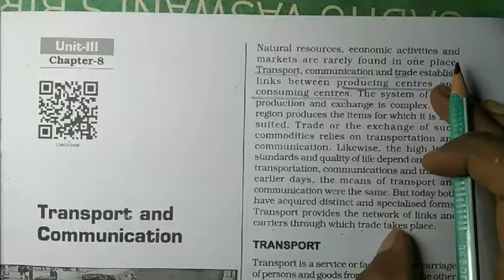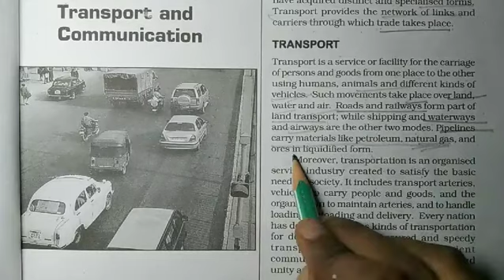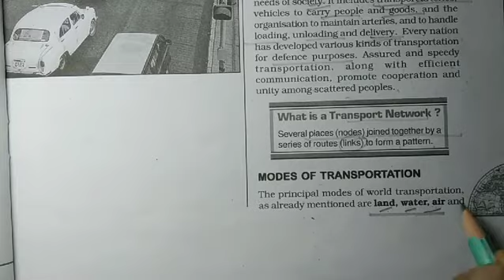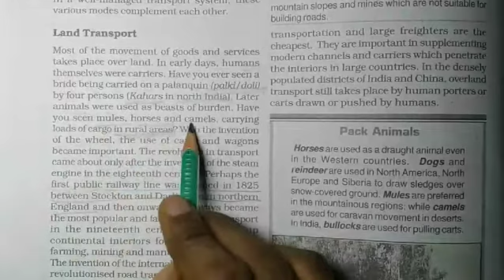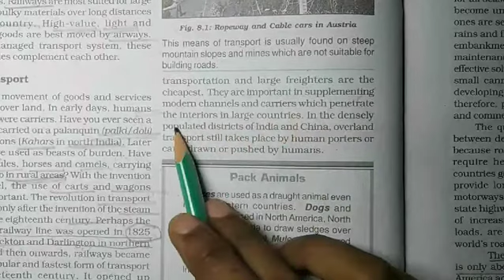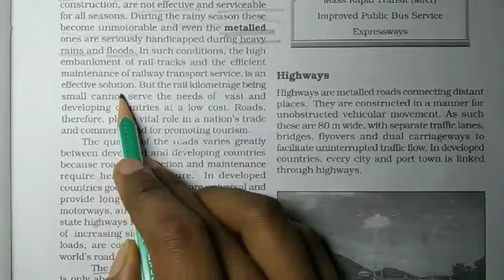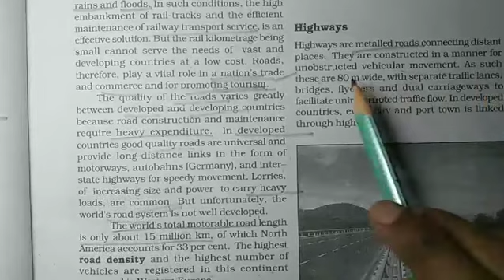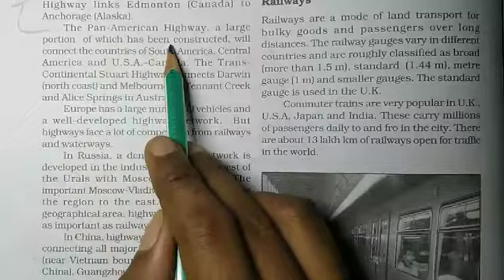Class 12 Geography|Ch - 8 Transport and Communication. (Part-1)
Fundamentals of Human Geography

(3) Fundamentals of Human Geography
(4) Transport and Communication
(5) Land Transport,Air Transport, Water Transport and Pipelines
(6) Highways
(7) Roadways
(8) Railways